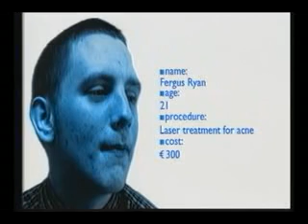Lasers and acne: RTE TV interview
RTE TV interview Dr. Patrick J.Treacy about lasers and acne. Years ago when lasers were suggested as a form of treatment for acne, the results were not as good as most dermatologists expected. In fact, some of the darker skinned people were experiencing excessive scarring due to the changes in pigmentation. This is not the case today. Laser machines have been finely adjusted and upgraded along with the training and skills of doctors. The advancement of laser treatment and fractional technology has brought therapy into the new century and is the suggested treatment for acne and acne scarring. The percentage of teenagers and adults from every ethnic background is about the same. But the methods of laser treatments differ. Coloured patients find that the combination of light and radio frequency as shown with the Aurora Blue Lite laser in the interview produces the best results. While radio frequency energy causes the skin to tighten through its warmth, and special blue light kills the bacteria, the laser adds to the overall effect in healing and cosmetic enhancement.

Patients suffering from active acne lesions and scarring have undergone the laser treatments showing significant improvement of scars and reduction in sebum, the oily substance found in pores causing pimples and blackheads.